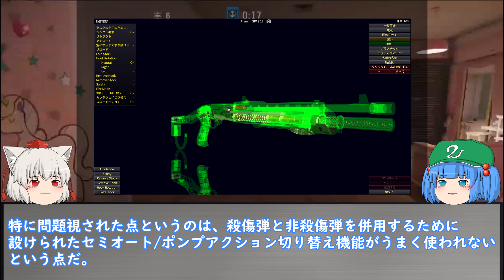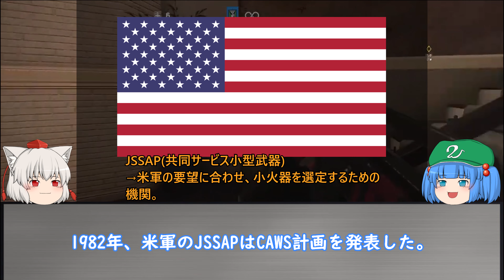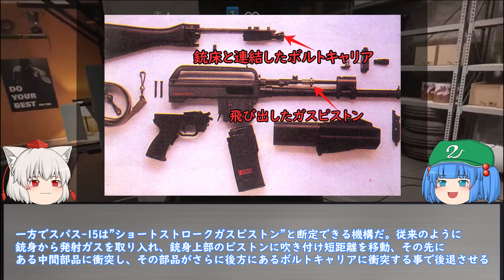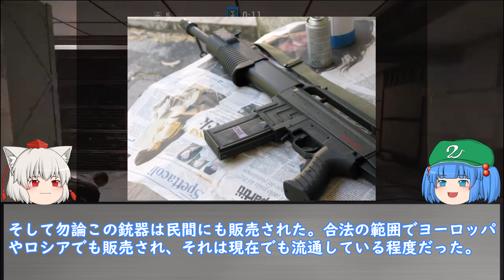ゆっくり銃器解説#36"アサルトライフル系散弾銃の先駆者の一つ"「SPAS-15」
知名度はそこそこありますが、あまり深くは認知されていない印象がある散弾銃です。

・フニクラフニクラ

・HiphopChillLo-FiRoyalty Free Music - 200902
 WELCOME脳 様

・【東方自作アレンジ】夜行列車に乗って（妖魔夜行）
アレンジ：レトロサウンドスカ京都 様

・【東方輝針城】不思議なお祓い棒　SKAオーケストラアレンジ
アレンジ：魂ぐ 様